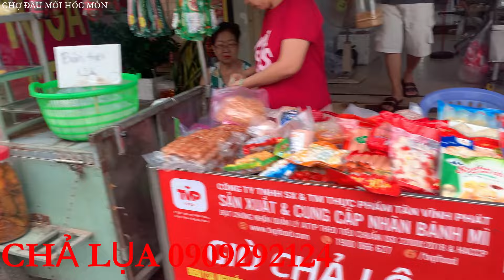cập nhật giá bán,pa tê,chả lụa,tại chả lụa lộc tú,6/3/2024